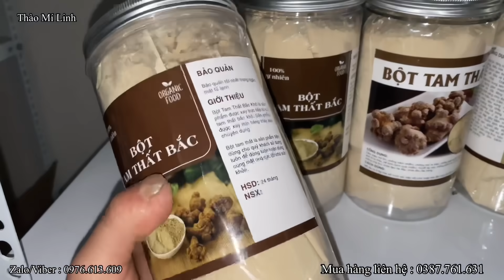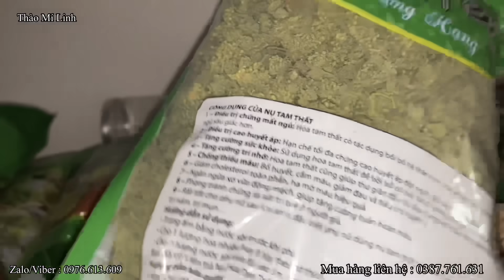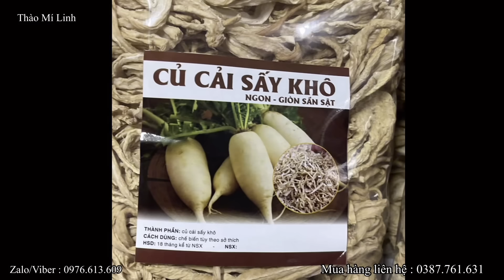Tốc độ choáng ngợp nhà em Pó 2 con ở ngôi làng cô đơn Phố Mì . Thào Mí Linh